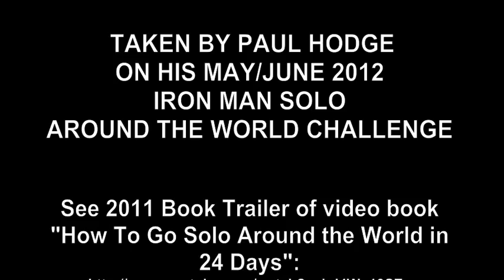PAUL HODGE: EGYPT ELECTIONS - DAY ONE MAY 23, PART 3, Amazing World in Minutes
This video is Part 3 of an original series chronicling the historic two day May 23 & 24, 2012 Egyptian Presidential Election. The election is so important because it is the first free Egyptian election held in about sixty years. This video shows voters lining up in Cairo to vote on May 23, 2012. The video was taken by Paul Hodge, while Paul is on his May/June 2012 Iron Man Solo Around the World Challenge. "The people of Cairo who I talked with are very excited about and thankful for the election. To date, as far as I can determine, the Egyptian military has ensured that the voting has been orderly and peaceful. I want to thank the voters for giving me an opportunity to film at different voting locations throughout Cairo."